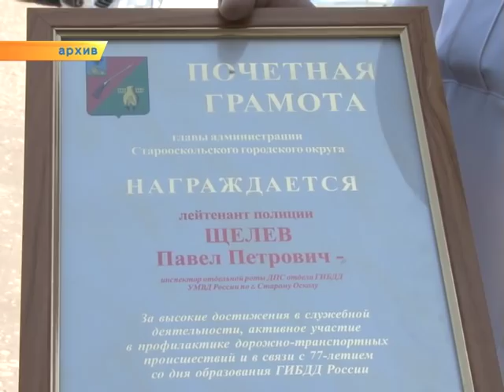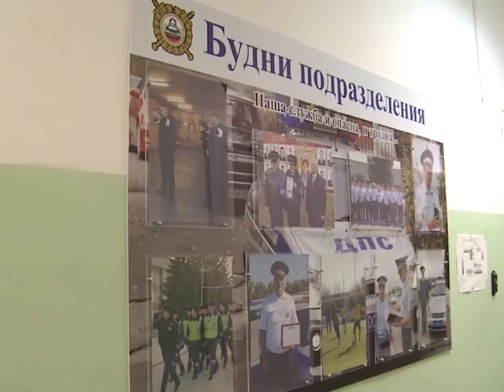10 ноября День полиции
10 ноября стражи правопорядка всех подразделений - от участкового до сотрудника ГАИ - отметят День полиции. Лучших по случаю профессионального праздника будут чествовать на торжественном собрании. Отмечен будет и инспектор дорожно-патрульной службы Павел Щелёв.